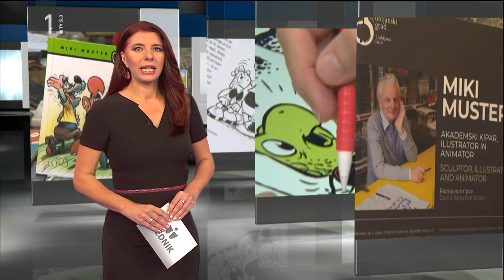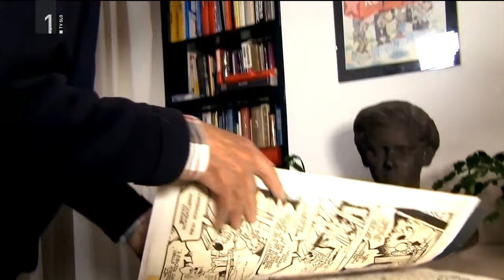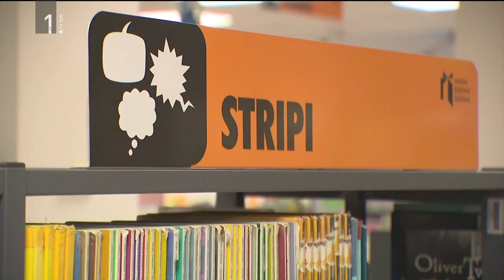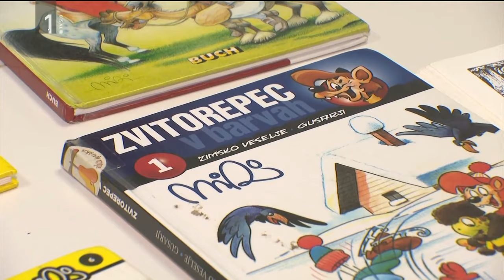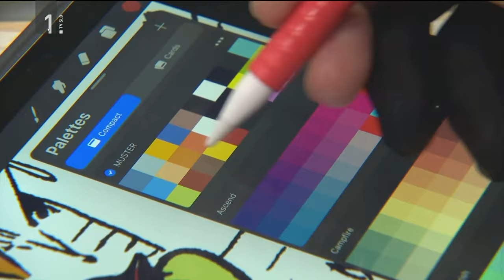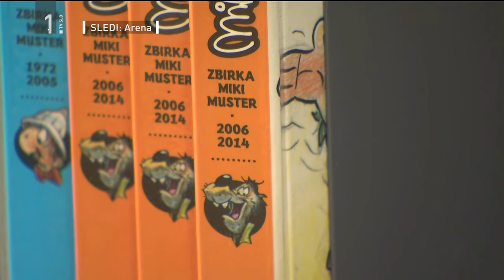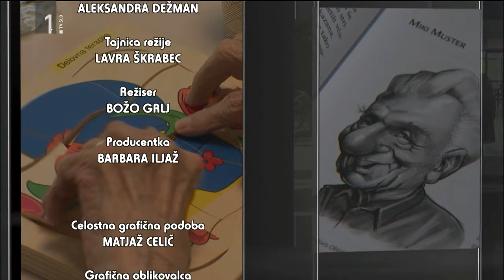Tednik 19.9.2022, Miki Muster, Mojca Poberaj, MKL